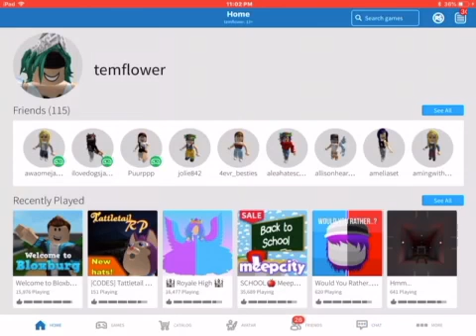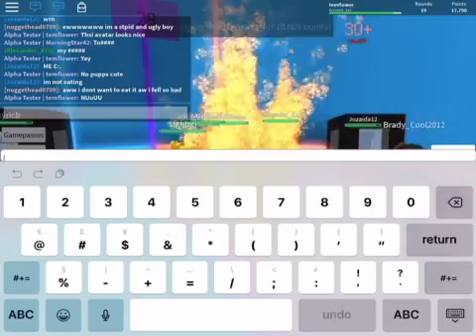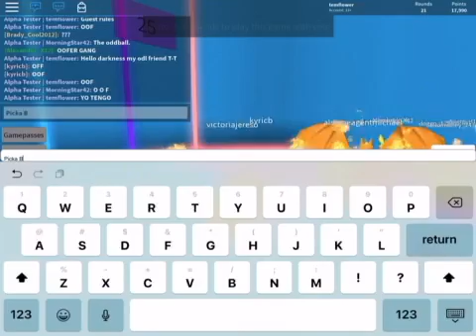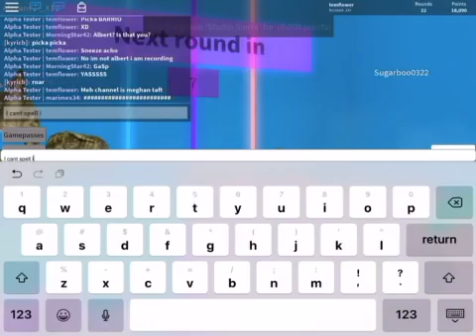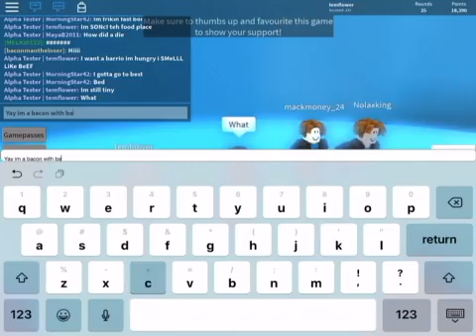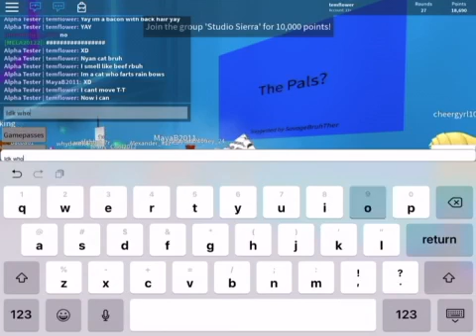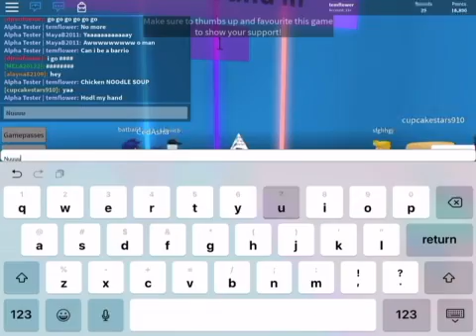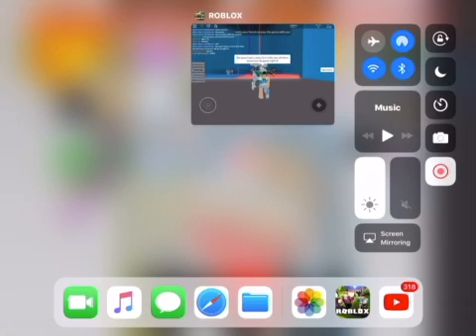Goodnight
Hope y’all enjoy my roblox
Juggling.
0.